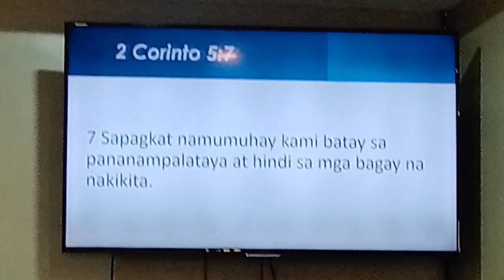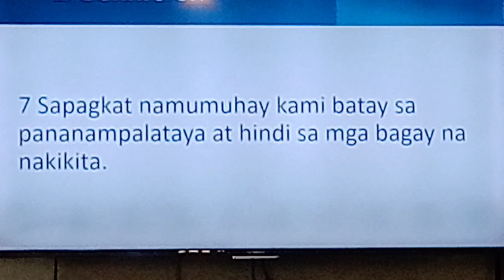Pastora's shonie Preaching Part 6 **Boyett m channel 🙏